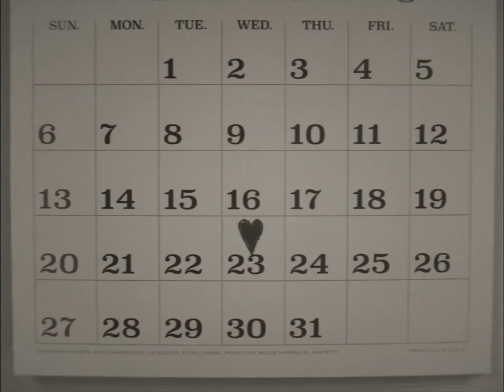WandaVision Episode 1 and 2 Breakdown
WandaVision was released last Friday! i was a little busy so i couldn't make a breakdown video in time. A lot of people seem to be confused by WandaVision. Some are saying that they don't like Sitcom Style Marvel show, while some on the other hand are saying that it doesn't matter if the show is in color or black&white they didn't understand a single thing. Don't worry because here is the list of things i will be talking about in today's video.

1) A Spoiler free review of the 2 episodes
2) Breakdown of some important scenes
3) How will WandaVision's story unfold
4) Who's the "Secret" actor teased by Paul Bettany
5) How WandaVision will connect to Doctor Strange 2

These were the 5 things covered in today's video.

Tag's:
WandaVision full story revealed,wandavision episode 1,wandavision episode 2,wandavision episode 1 breakdown,wandavision episode 2 breakdown ending explained,wandavision things you missed,wandavision disney plus,wandavision trailers,wandavision theories
wandavision prediction,wandavision fan theory,wandavision review,wandavision spoilers,wandavision leaks,wandavision reaction,marvelwandavision villain,wandavision villain revealed,wandavision villains